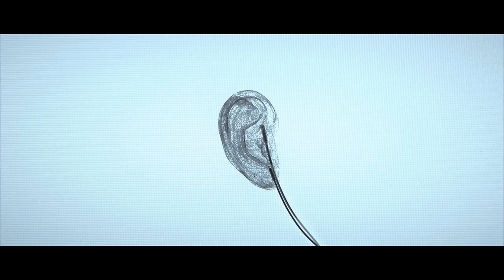BaRtOn - Abstraction [ Electro Freestyle Music ]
Video re-edited by BeeSKa85

Jeśli doceniasz moją pracę wesprzyj kanał/
если вы цените мою работу, сделайте пожертвование

ORIGINAL VIDEO:
CGI 3D Animated Short EDIFICE  - by Ash Thorpe[HD,1280x720, Mp4]

Please write email if You want me to delete video.